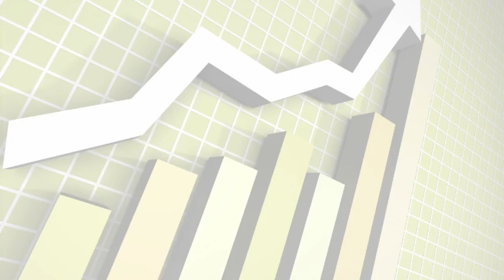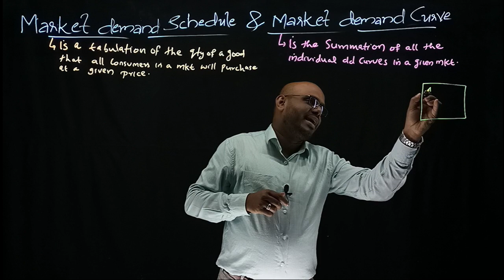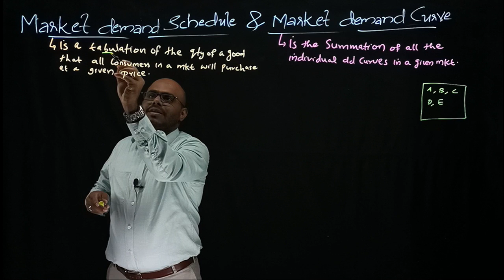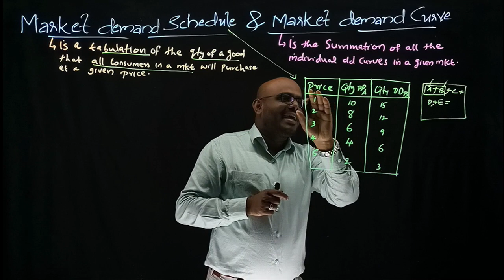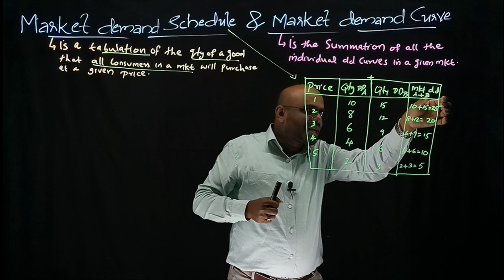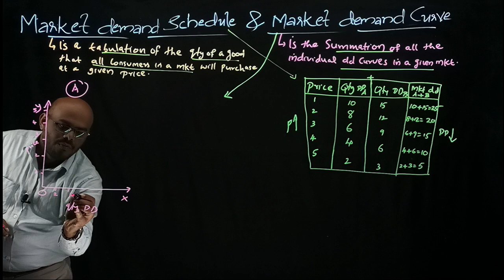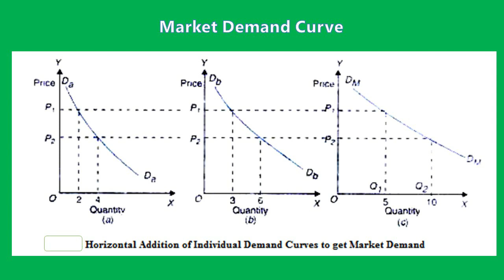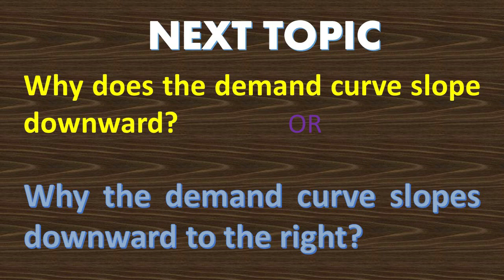MARKET DEMAND SCHEDULE & MARKET DEMAND CURVE - MICROECONOMICS I – MODULE 2 – CORE COURSE-SEMESTER I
This video effectively covers the topic, titled, Market Demand Schedule & Market Demand Curve with illustrations - Module II – Demand & Supply Analysis - Microeconomics I (Core Course - Semester I) – B.A. Economics Program - Calicut University - Everything You Need To Know - Please watch and share the video to needy persons. Thank you. Stay Blessed & Stay Positive.